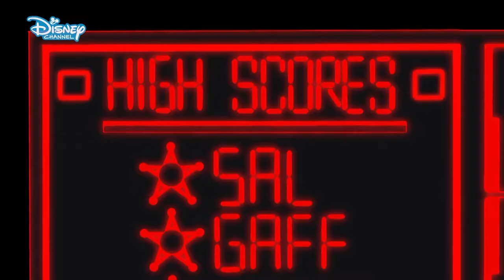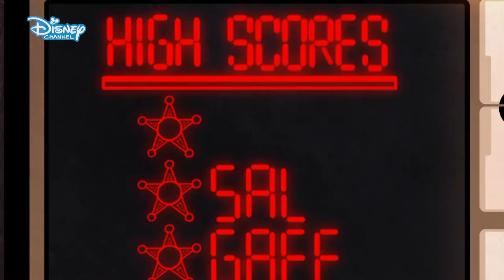YENİ SKOR !!! - ESRARENGİZ KASABA !!! - DİSNEY CHANNEL - TÜRKİYE